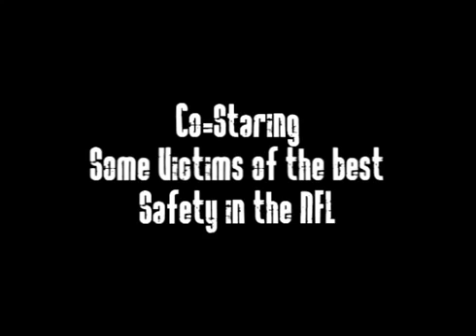Brian Dawkins Highlights (Weapon X)]NFL HIGHLIGHTS #1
Today i am starting a new series where i show you all NFL Highlights